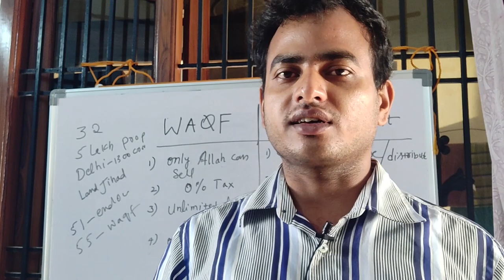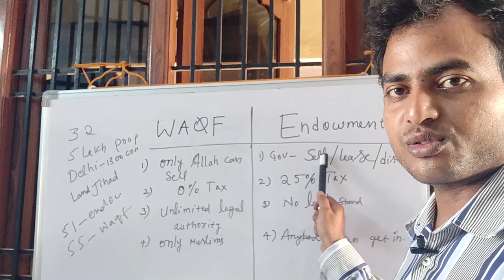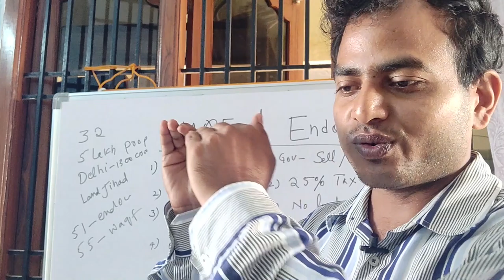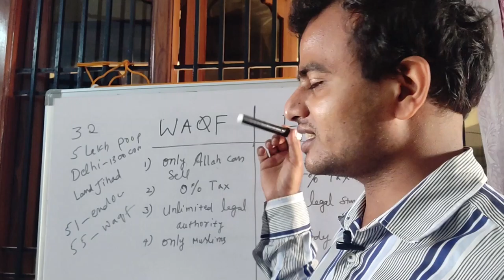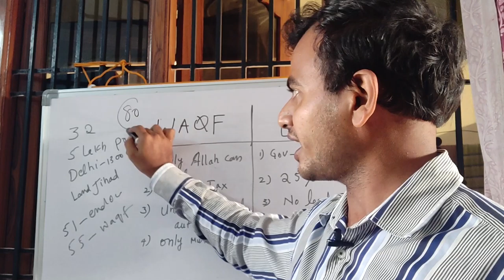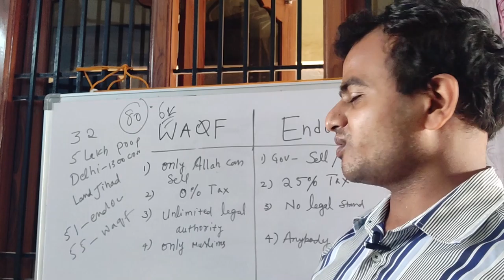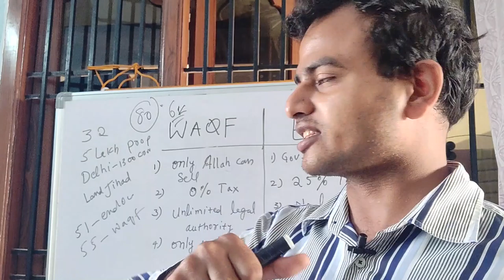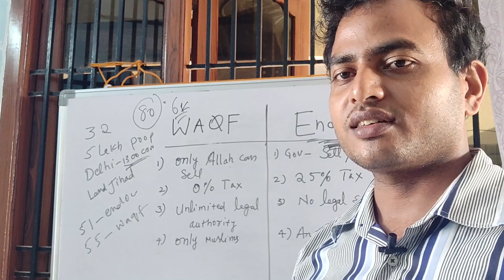waqf act-భారతదేశానికి మరణశాసనం